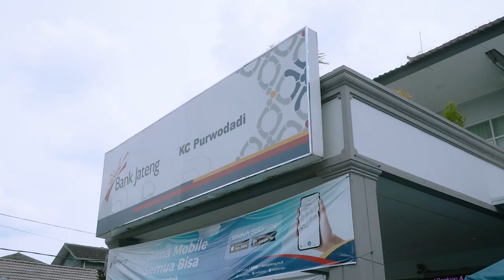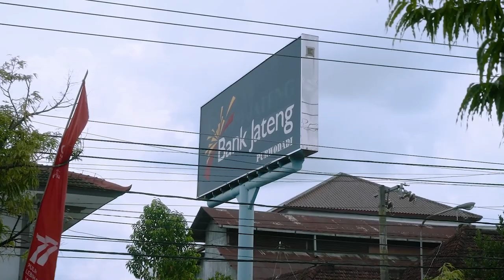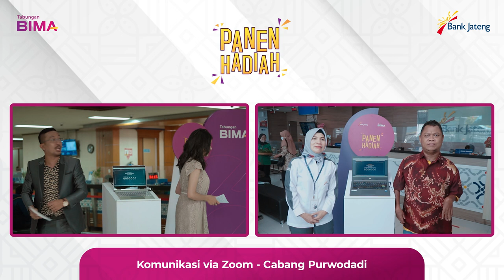Pengundian Tabungan Bima Periode 1 tahun 2022 - Koordinator Cabang Semarang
Pengundian Tabungan Bima Periode 1 Tahun 2022 untuk Koordinator Cabang Semarang telah dilaksanakan.Undian ini dilaksanakan pada tanggal 13 Desemer 2022 dengan disaksikan para saksi dari Dinas Sosial, Pengacara dan Kepolisian. Selamat kepada para pemenang!